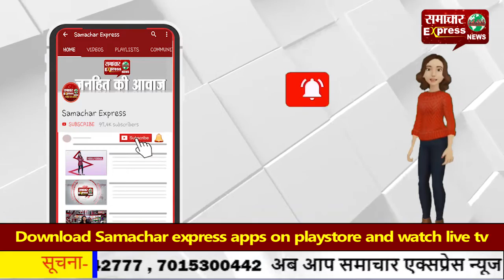श्री कृष्ण जन्म स्थान पर भगवान ने लिया जन्म, मंत्र उच्चारण के साथ किया गया पूजन!